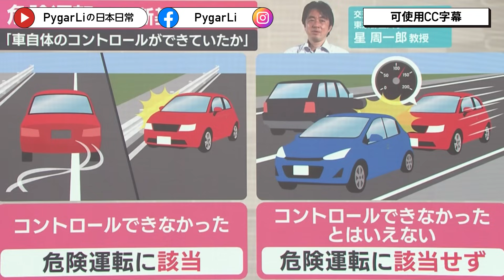日本駕駛危機四伏？酒後駕駛極端超速炒車 不算是危險駕駛？埼玉縣川口市中國人奪命駕駛者將會被輕判？觀光客排隊搶換日本駕照。